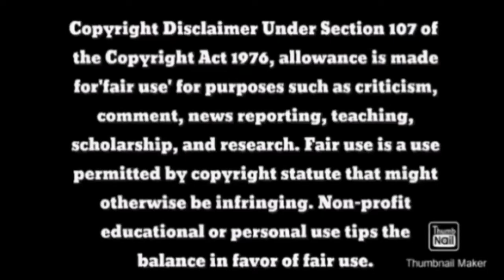Manok na pula remix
Copyright DESCLAIMER under Section 107of the copyright law Act